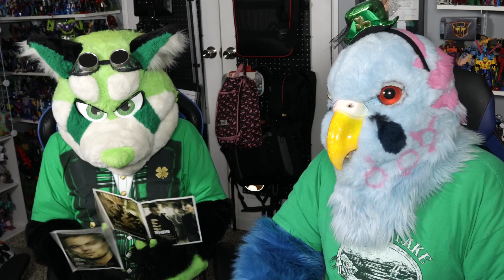St. Patrick's Day/FursuitFriday The Departed Review Ft. Azurean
Happy St. Patrick's Day and Happy Fursuit Friday everyone!
Azurean and I watched Best Picture Oscar Winner of 2006, The Departed!
We go into some details of our thoughts on the film and also how it compares to another crime drama we reviewed previously, which had previously been nominated for Best Picture in a previous year, L.A. Confidential)

If the poll is still live, check out the 3 games I mentioned were on the table to stream today
(And give me a vote as to what game I should play on stream~)